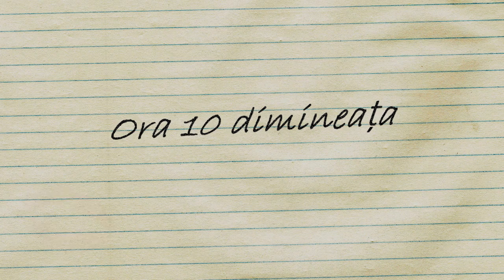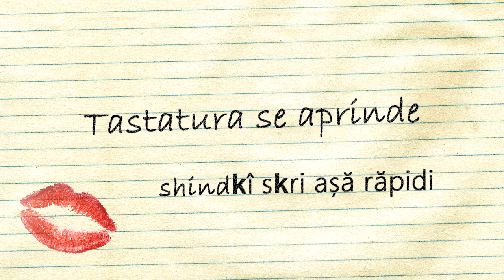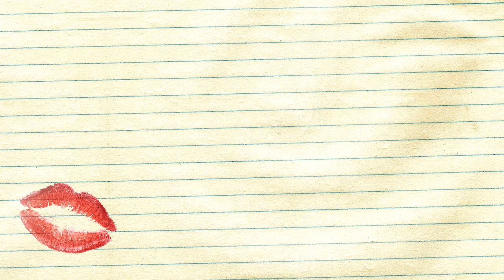Right Sight - Regina de pe Facebook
Pe timpuri fata perfectă era cea care avea personalitate și rațiune...
astăzi fata "perfectă" este Ea….

Music , mix&master - Vozniuc Dan
Lyrics - Modoranu Nicu
Voce –  Modoranu Nicu, Jessica
Chitara - Vozniuc Dan
Clape - Stefan Sanduta
Bass - Crasnov Serghei
Vioara - Diaconita Vasile
Tobe – Balmus Nicu
Video- Vozniuc Dan, Diaconita Vasile

Versuri
         Vers 1
Ora zece dimineata isi bea cafeaua
Primul lucru care-l face isi verifica reteaua
Si viata ei e pe pagina de net
Are facebook-ul pe bara , acceseaza direct
E frumoasa isi spune, a dat like atita lume
Sterge iar oglina face poze si le pune,
E pe bune , nu are timp de teme
Un baiat nu a dat like isi face deja probleme
Sigur se razbuna nu-i mai da like niciodata
E putin ciudata dar se crede complicata
5000 mii de prieteni dar cunoaste doar o suta
Crede ca-i vedete vrea s-o stie lume multa
A-nvatat sa faca sefie e treaba-adevarata
Pierde cate 4 ore pregatindu-se odata

            Refren
 Esti Regina de pe Facebook
Ti-ai pus clip si pe youtube
Esti cea mai frumoasa fata
Doar in pozele din club

             Vers 2
Nimeni nu o stie crea sa fie cunoscuta
Pe muligambia este una la o suta
Bietul admin satul de amenintari
Ca-l bat 5000 mii prieteni de prin nu stiu care tari
Fura priviri felu-n care se ambraca
Face bataturi de la dat atita click
Tastatura se aprinde fiindca scrie-asa rapid
Poze cu masini cu vedetele an club
Aseara a fost an crysha a pus clipul pe youtube
Cu masa rezervata pune poze din cocos
Si copilul din BMW e de fapt un mare boss
Masina e a ei fiindca a avut idei
Stie sa munceasca , face bani sau o fac ei

           Rap Regina
Cayenn-ul meu alb nu-i de oprit la semafoase
Imbracata an Gucci din cap pina an picioare
Cand nerg la party an club sunt cea mai asteptata
Stai sa scot iphone-ul sa fac selfie anca o data
Si toata lumea-i-roz, ador aceasta viata
CU cafea an pat si sushi dimineata
Iubiti-ma sau nu eu nu am nici-o vina
Ca mama si cu tata m-au facut REGINA